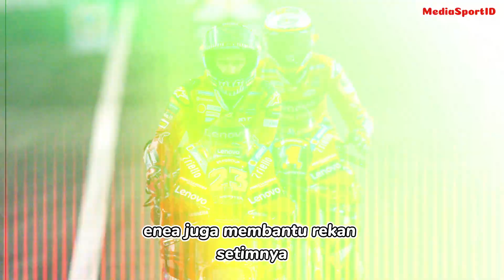MOTOGP HARI INI, JUARA DUNIA SUDAH DIDEPAN MATA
Francesco Bagnaia
“Ini adalah hasil yang luar biasa; itu berarti kami bisa tiba di Valencia dengan sedikit selisih di kejuaraan. Ini tidak akan mudah karena 21 poin tidak cukup untuk bersantai tapi kami senang dengan pekerjaan yang telah dilakukan, saya mengharapkan kecepatan ini kemarin, tapi saya tidak dalam posisi untuk melakukannya. Kami berhasil melakukan awal yang baik dan saya memiliki kemungkinan untuk menunjukkan kecepatan saya yang luar biasa, satu-satunya hal adalah kesalahan di Tikungan 1 ketika saya tersedot oleh slipstream Fabio, itu adalah momen yang menakutkan pastinya dan saya kehilangan a banyak waktu. Saya beruntung karena dengan kecepatan yang kami buat, saya mempunyai jarak yang besar. Saya ingin menang, itu satu-satunya hasil bagi saya, tetapi saya tidak mengharapkan hisapan sebesar ini dan saya hampir kehilangannya. Saya rasa saya mampu memperjuangkan kemenangan ini, namun posisi kedua adalah hasil yang sangat bagus.”

Enea Bastianini
“Balapan saya sangat sulit terutama di awal karena sangat sulit bagi saya untuk menyalip pembalap lain dan mencapai kecepatan saya, namun ketika kecepatan muncul di pertengahan balapan, saya berusaha keras untuk memperkecil jarak dari pembalap lain. pengendara lain. Saya sangat cepat terutama di lima lap terakhir, ketika perasaan saya terhadap motor sangat luar biasa dan saya mendorong dengan sangat keras. Saya sangat senang dengan hal ini tetapi tidak tentang akhir pekan secara umum karena ini sulit, dan kecepatan saya sangat terlambat dibandingkan balapan lainnya. Masalah utamanya adalah pada hari Jumat ketika saya tidak masuk ke Q2 karena bendera kuning dan juga pada hari Sabtu, namun kecepatan saya secara keseluruhan tidak secepat pebalap lain. Itu datang hari ini tapi sudah terlambat.”